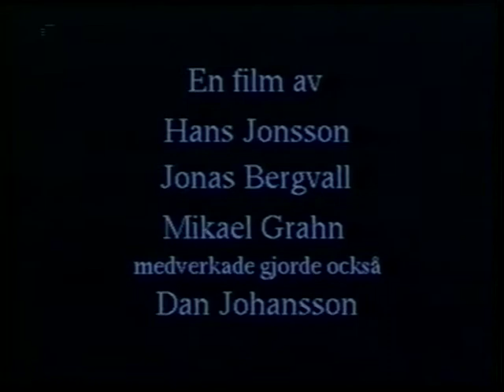Fredriks Förfäder Trailer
Trailern till kortfilmen "Fredriks Förfäder" som sändes i Jönköpings lokal TV i mitten på 90-talet.